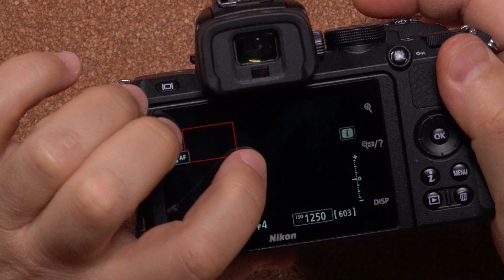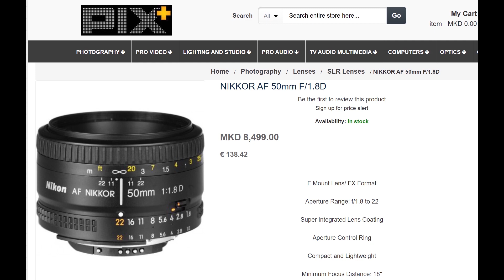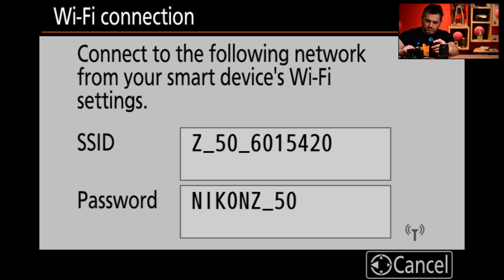Nikon Z50, test vo Skopje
После една година од неговата премиера конечно падна во мои раце, погледајте го видеово доколку ве интересира кои се перформансите на сеуште единствениот APSC безогледален апарат на Никон Z50.
Кликнете една претплата, а за крај ако ви се допаѓа Лајк.
Македонскиот текст во видеото е на предлог од Лазар, од Сојузот на Глувите на Р. Македонија, кој ме замоли за таа опција за да може да се информираат и луѓето со проблеми со слухот за фотографската техника достапна во Македонија, доколку имате и вие некој предлог пишете на нашиот меил.
разните комбинации на овој фотоапарат може да ги купите во продавницата на Пикс Плус во Скопје, и да ги разгледате на следниве линкови.

поздрав до следното видео